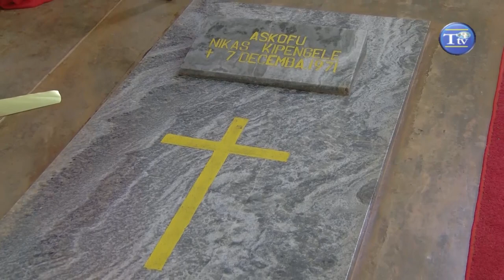YALIYOMO JIMBO LA MAHENGE | MIAKA 25 YA ASKOFU AGAPITI NDOROBO